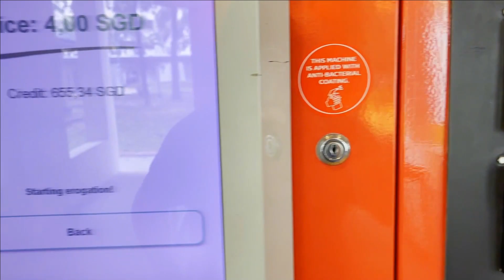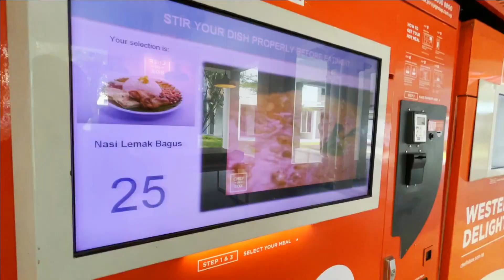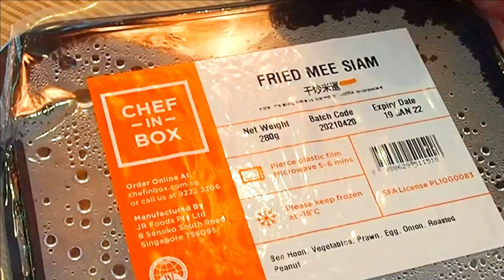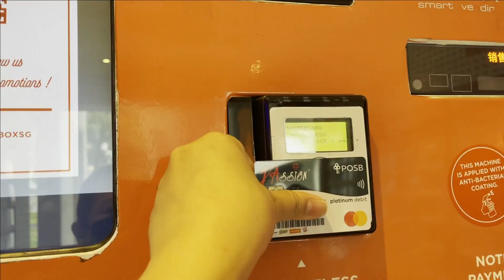Nasi Lemak | Fried Mee Siam Vending Machine in Singapore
Halal Nasi Lemak and Fried Mee Siam Vending Machine in Singapore.